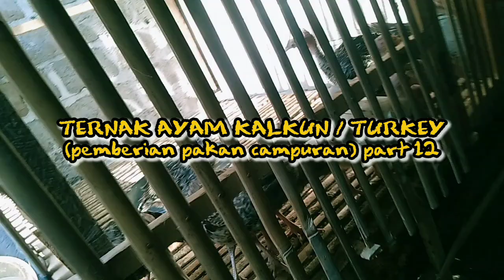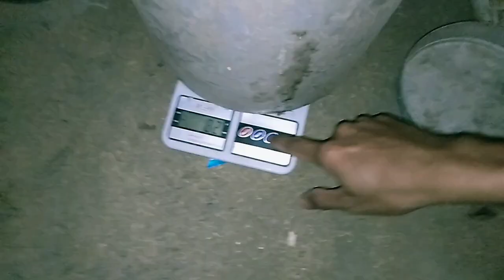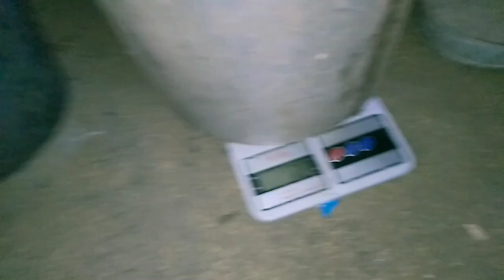Pemberian Pakan Campuran (Voer, Ampas Tahu, Dedak) - Ternak Kalkun / Turkey (Pembesaran) Part 12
Tonton video lainnya di @zuhritvofficial

Terima kasih 😊